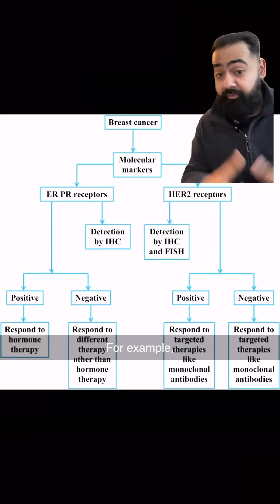Doctor Explains Kate Middleton’s Cancer | Dr Karan